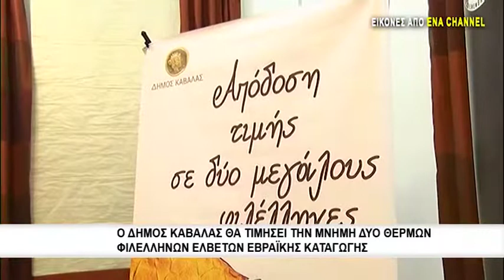Ο Δήμος Καβάλας θα τιμήσει την μνήμη δύο θερμών Φιλελλήνων Ελβετών Εβραϊκής καταγωγής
Η δράση δύο Ελβετών εβραϊκής καταγωγής στην ανατολική Μακεδονία (Καβάλα, Δράμα) στις αρχές του 20ου αιώνα και η ιστορία των Εβραίων Καβαλιωτών που εκτοπίστηκαν σε κρεματόριο των Ναζί στην Πολωνία, στη διάρκεια του β΄ παγκοσμίου πολέμου, ήταν η αφορμή για τη διοργάνωση μιας ημερίδας στην πόλη της Καβάλας, την Κυριακή 22 Οκτωβρίου 2017, η οποία θα είναι αφιερωμένη στη μνήμη των Εβραίων της κατεχόμενης ανατολικής Μακεδονίας-Θράκης.